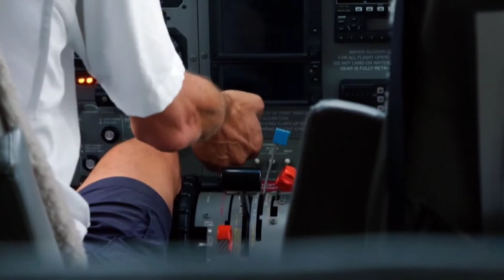Fine Living - Promo - 21.02.2020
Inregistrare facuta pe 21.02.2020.